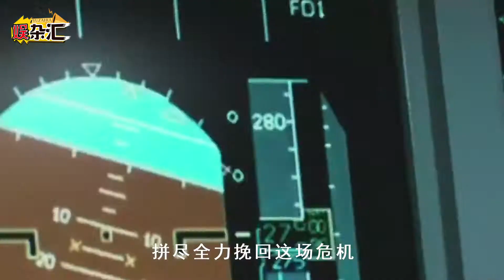中國機長：歐豪被甩出機艙這段，場面一度失控，觀衆不敢看